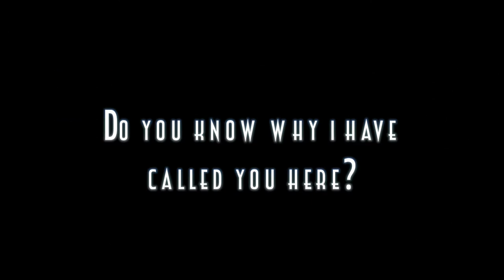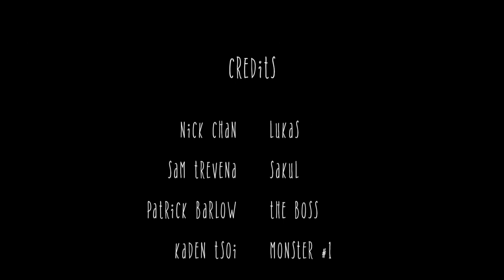Summoned to the Office (Directed by Pat and Nick)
20/20 full marks A+ dis film